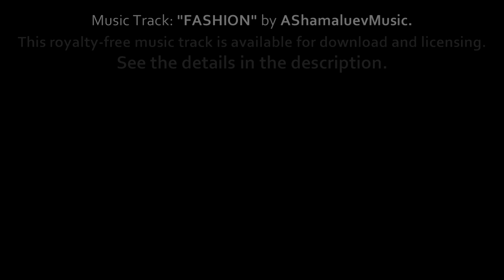Fashion - AShamaluevMusic [Modern Fashion Background Music / Stylish House Music Instrumental]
🤗 You can FREE USE all my music tracks in your YouTube Shorts, TikTok videos, Facebook and Instagram Reels, Snapchat Stories.

🎥 Unlimited Use / Commercial Use:
Become my patron, you can use all my music in your videos (more than 450 music tracks). You won't have any copyright problems. You will be available - Unlimited use, commercial use, monetization your videos, get a license file, use it on YouTube, Facebook, Instagram and more.

FAQ:

● Sure! Just download this track and you are ready to use it! If you want to monetize your video on YouTube, in this case you need to purchase a license, then show it on YouTube.

► What you can find here:
Background Music,
Instrumental Music,
Background Music For Videos,
Fashion Music,
House Music,

"Muslim Fashion "Dubai dreams" by ZABBARY Belkis Baharcieva" by zabbary.